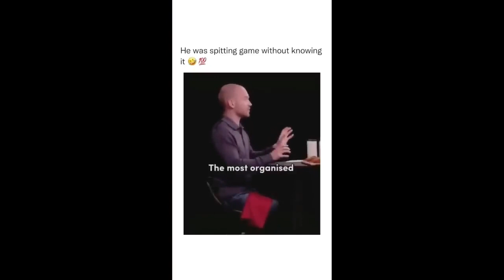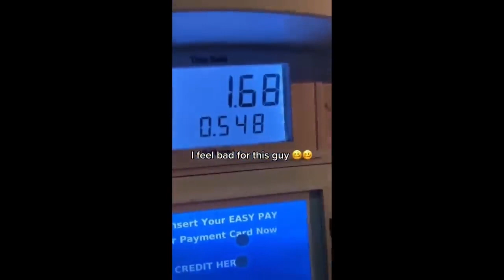Memes I found on discord v26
Today I have something for you that you all like so much, memes, I hope you enjoy today's video.